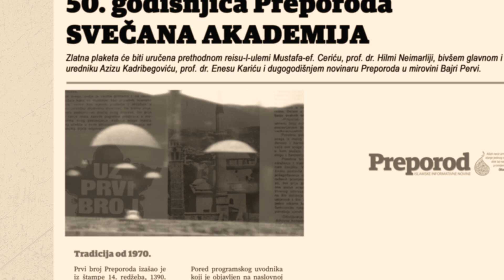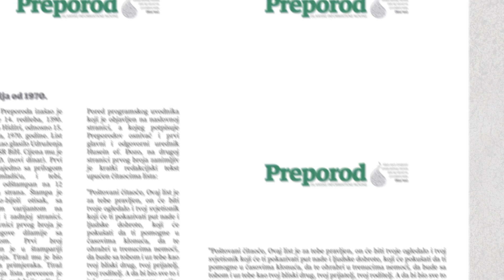Svečana akademija u povodu 50. godišnjice Preporoda